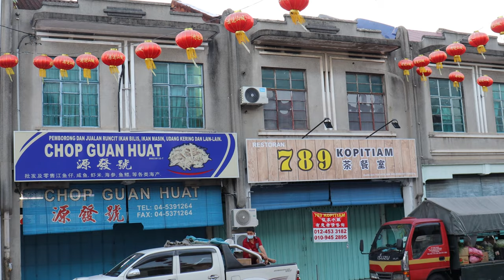Pek Kong Cheng 伯公前 bukit mertajam 4K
bm

canon EOS 200D2

2. Gymnopedie No. 3 - Wahneta Meixsell